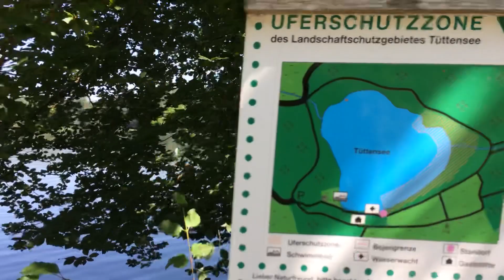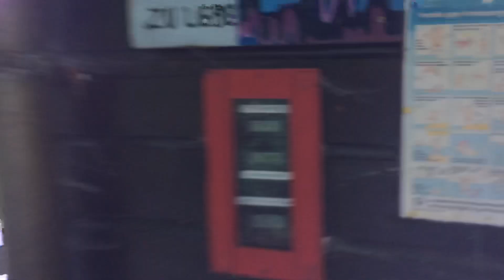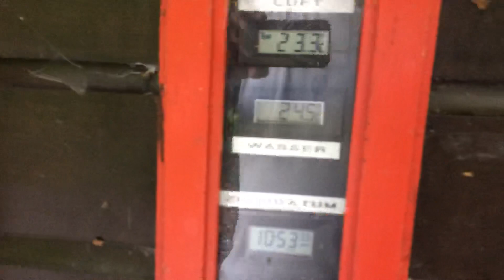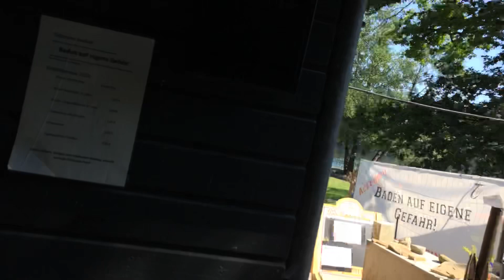31.7.20 Tuettensee Heimat Chiemgau Bayern Oberbayern Grabenstätt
Kleiner Spaziergang am See